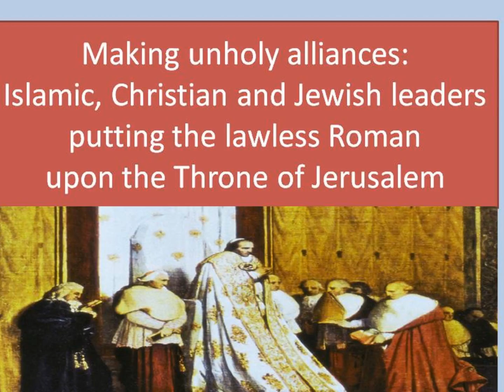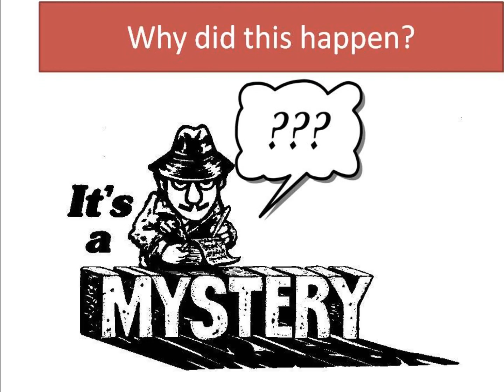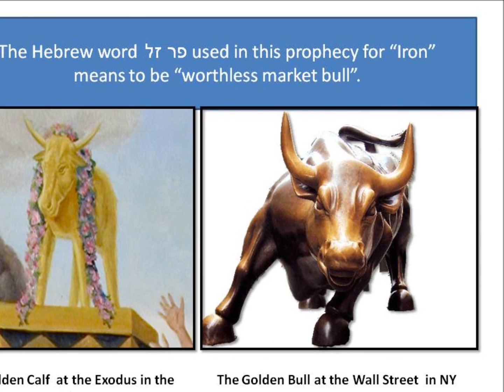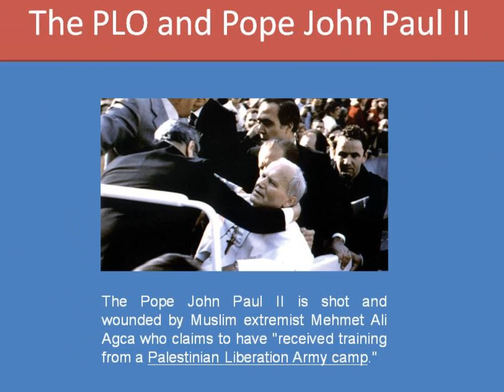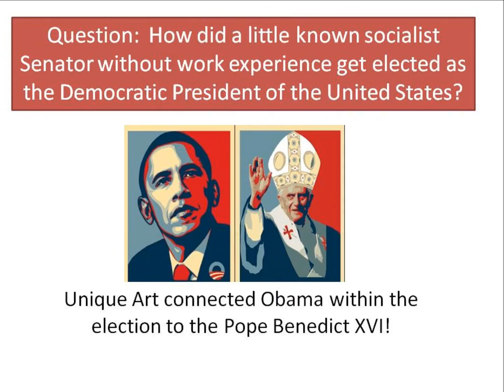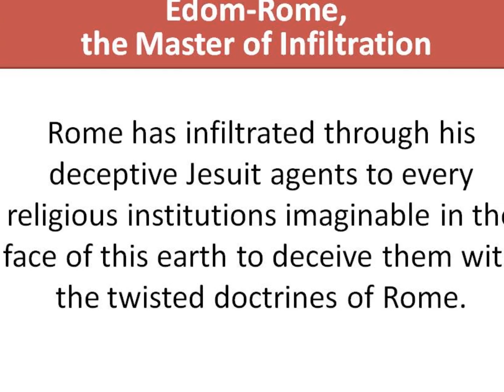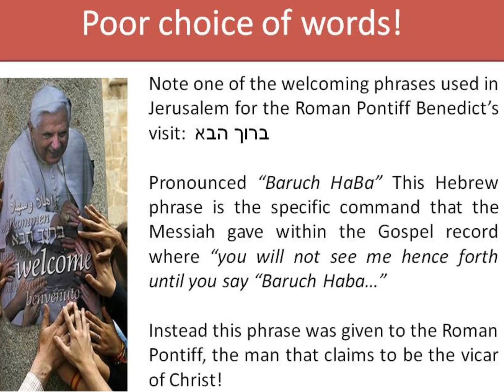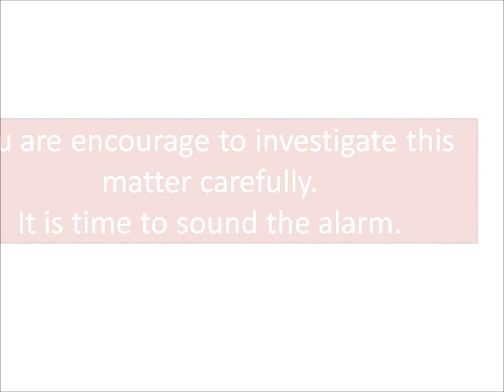Pawns in the Holy Lands Game of Chess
The Mahdi reveals the betrayals amongst professed leaders of Islam making alliance with the Dajjal.  The 'check mate' by the Grand Inquisitor Ratzinger now Benedict is to satisfy his coveted desiring to be the King of Jerusalem. The world's economy is falling just as the prophet Daniel (PBUH) wrote details - the evil eye is at Rome!  See the evidence of the Vatican aiding the late Yasser Arafat with Jesuit training which was no peace effort but a complete betrayal of the people!